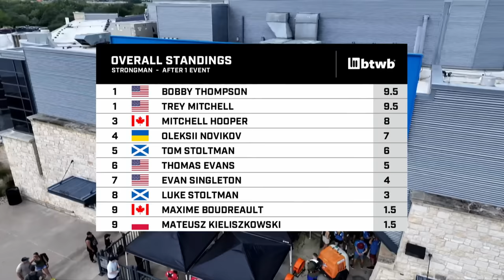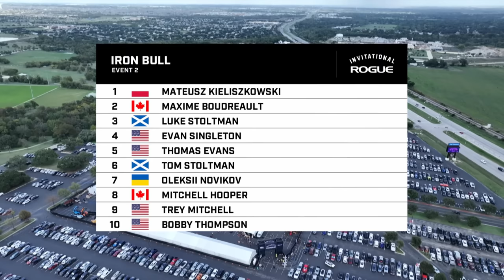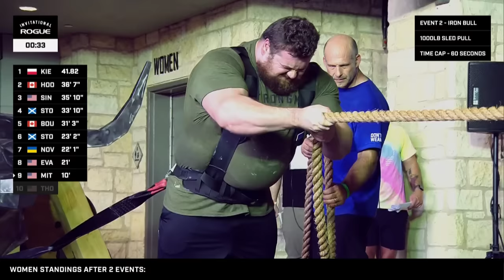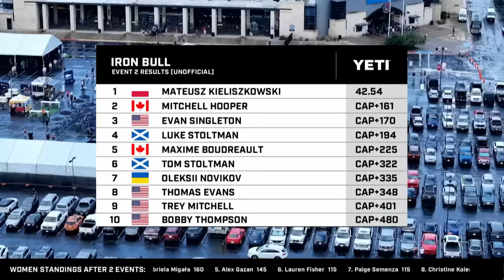Full Live Stream - The Iron Bull, Sled Pull | 2023 Rogue Invitational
Complete coverage of the Iron Bull Sled Pull, Event 2 from the Strongman competition at the 2023 Rogue Invitational in Round Rock, Texas (Friday, October 27).

While the challenge is a 50-foot sled pull for time, this is clearly no ordinary sled. The harnessed, 1,000 LB "Iron Bull" is another Rogue original, and while the event was moved indoors to poor weather conditions, the undertaking was no made no easier for the competitors.

In the end, Mateusz Kieliszkowski overcame a difficult showing in Event 1 to put himself back into contention. But could anyone else conquer the Iron Bull?

For more videos, leaderboards, event schedules, competitor info, and more, see the official Rogue Invitational